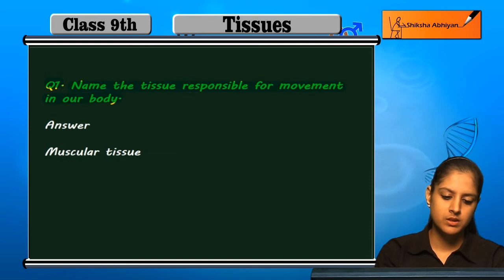Q1 Name the tissue responsible for movement in our body.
This video is a part of the series for CBSE Class 9, Biology demo videos for the chapter “Tissues.” In this series, we have completed all the concepts, examples and the entire NCERT exercises. It is the part of an initiative taken to provide quality online education to students free of cost on YouTube.